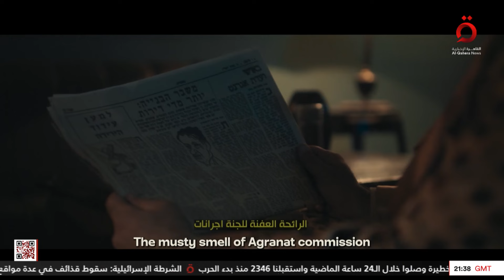الفيلم الوثائقي “لجنة أجرانات"